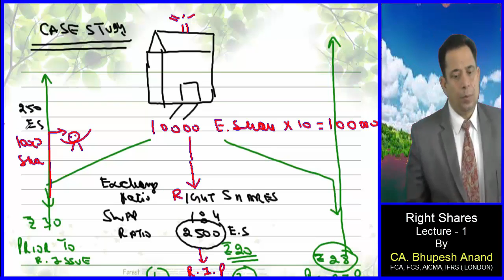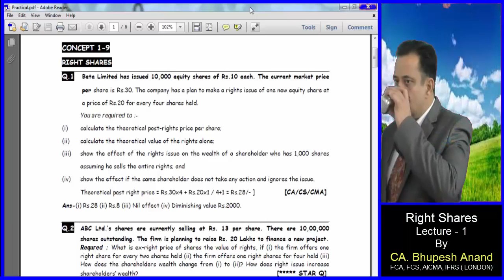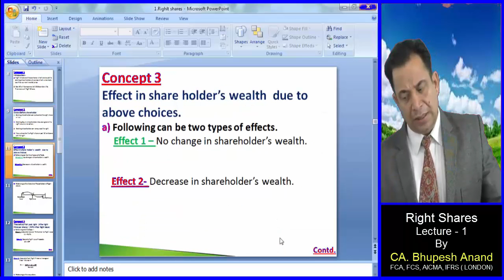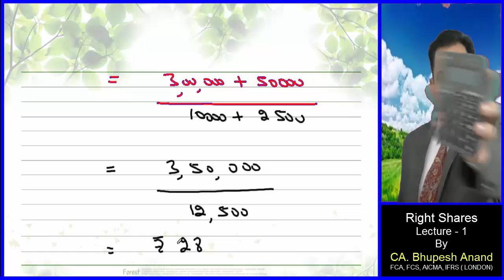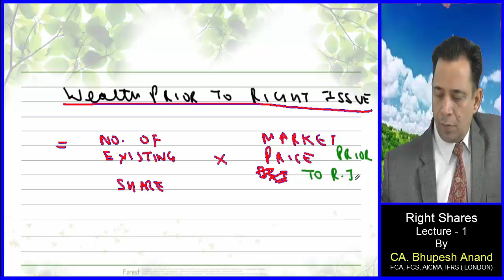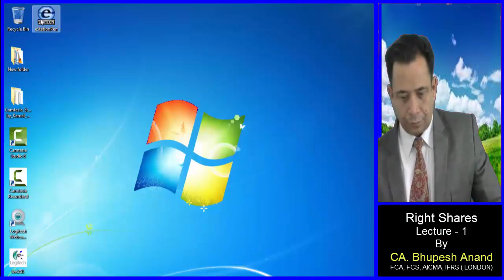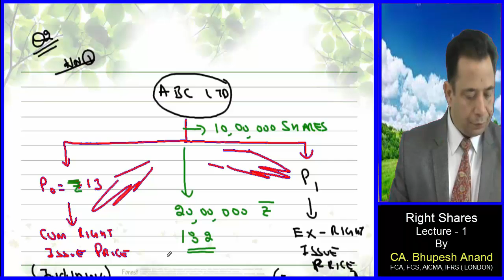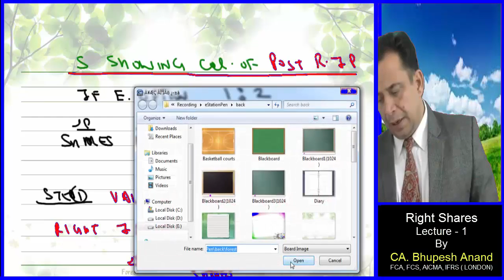Right Shares Lec.1 Video 2 || CS Executive || Old/New Syllabus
1) Case Study
2) Calculation of R. I. Process
3) wealth prior to Right Shares
4) wealth post to Right Issue
5) The mgt./Investor
6) S showing cal. of post R.I. P.
7) Examples

1) CS Professional/Executive Video Lectures
2) FM Video Lectures
3) Right Shares Video Lectures
4) Right Shares CS Professional/Executive
5) FM Right Shares
6) Meaning of Right Shares
7) CS Professional/Executive  FM Right Shares
8) Online Classes for CS Professional
9) Online classes for cs Executive new syllabus
10) Advantages of right shares
11) Provisions for issue of right shares
12) Right shares and bonus shares difference
13) Advantages and disadvantages of right issue

STUDY @ HOME